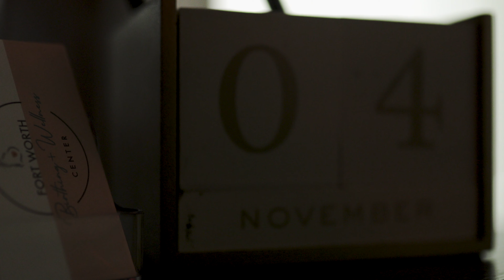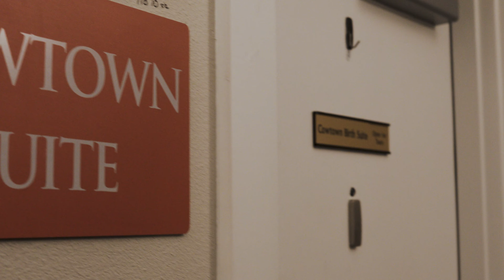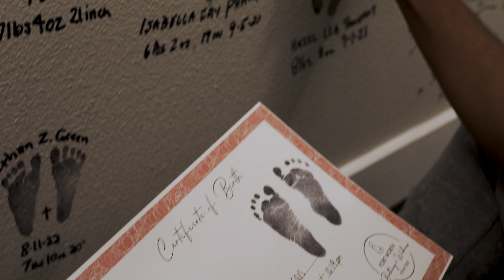*SURPRISE GENDER* water birth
Baby #3, the "wildcard" birth. This mama was only 3 cm when she got to the birth center, but with her water having broken and having intense contractions, her midwife slowed down, observed and made the call to keep her at the birth center. An hour later she was at 4 cm. The midwife said that was great, a centimeter an hour is what they hope for. But, guess what? An hour after that check the baby was born.

Your cervix is not a crystal ball. Don't look to your cervix to give you any type of predictions concerning your birth.